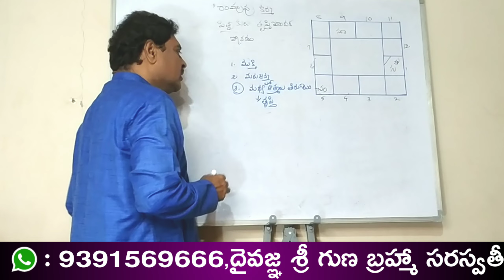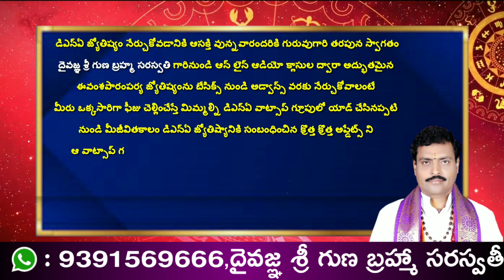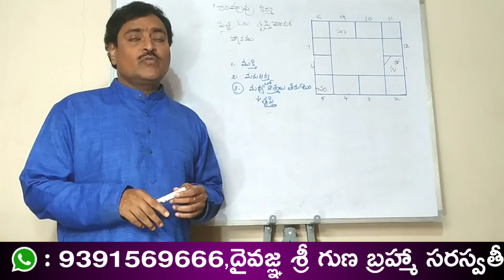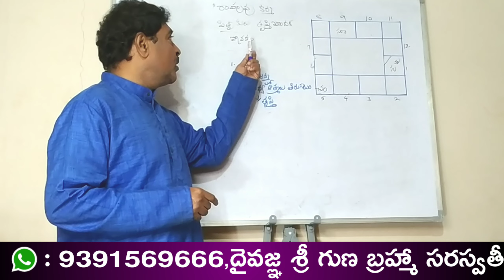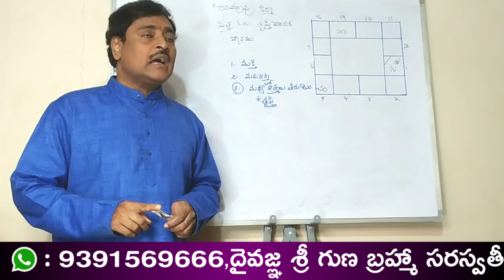Rahu karmic registry births Why in particular family only | ఒక కుటుంబంలోరాహుకర్మతోపుట్టడానికి కారణం